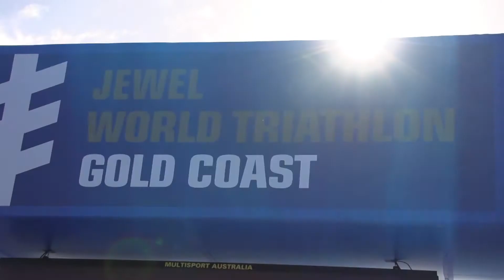Congratulations to our first 2018 Comm Games representatives!